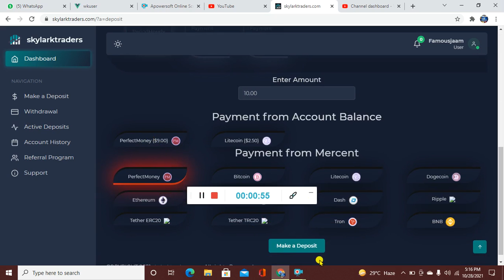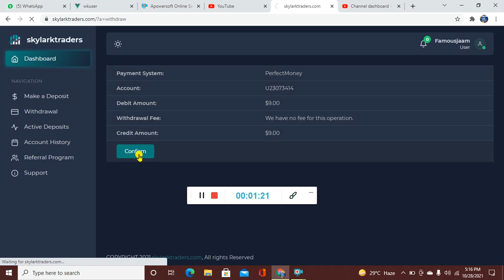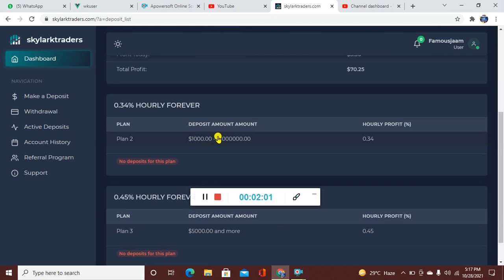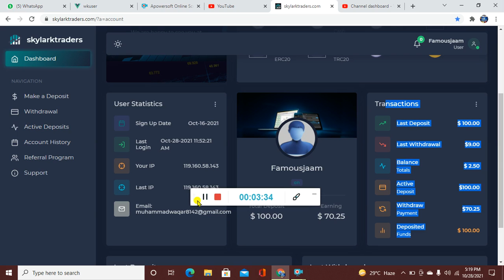bitcoin mining site 70$ live payment proof / bitcoin mining site / new btc mining site / live proof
► Aslam-o-Alaikum!!

Regard  BY:👇👇
             Crypto Promotor